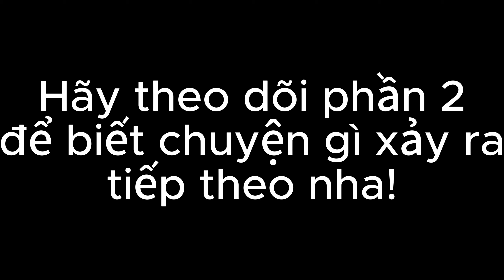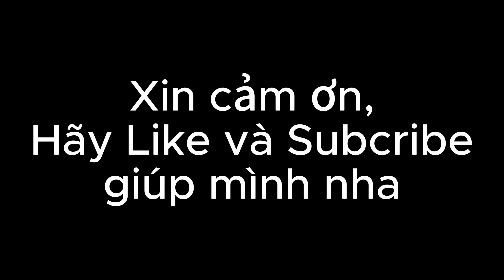Tập 1 - Cung Bảo Lộc có khùng mới đi - Bảo Lộc - Đỉnh núi Braian - Bees Enduro Team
Chào mọi người, hôm nay tụi mình (Bees Enduro Team) lại tiếp tục thử sức với cung trail Bảo Lộc Đà Lạt 170km. Cung này là cung được pass lại từ anh em MTB nên nó khó các bạn à. Tuy nhiên không phải không đi được.

Nhóm kì này có 5 người: 3 racers (gồm Quang, Đạt, Ân), 2 anh già (Nghĩa Chùa và Anh Vỹ Đỗ). Team dù ít nhưng rất mạnh, nên không gặp nhiều trở ngại lắm ngoài vài cú té tưởng xong film rồi.

ANW, mọi người enjoy nhé. File GPX sẽ dc update vào phần cuối cùng của Series này nhé.

Ride Safe and Smile.